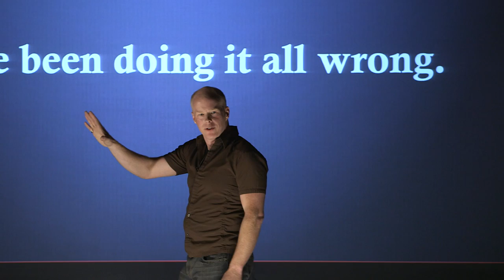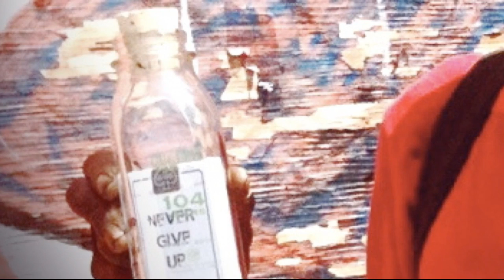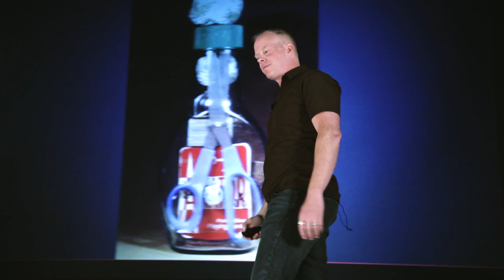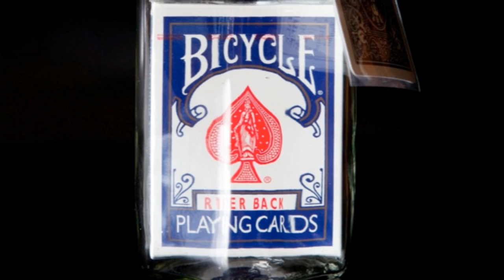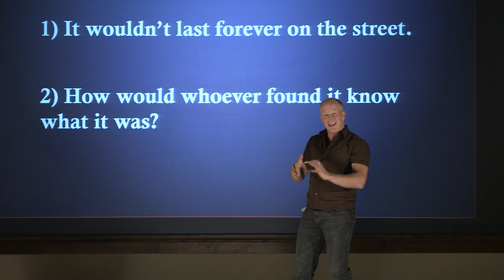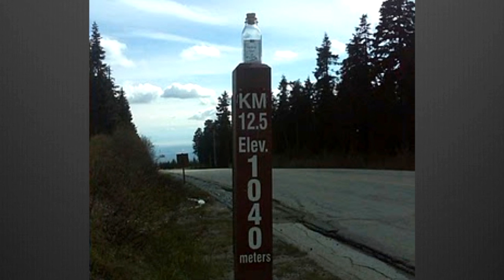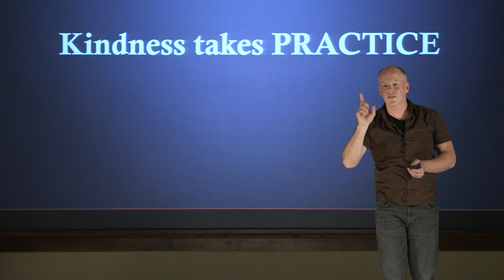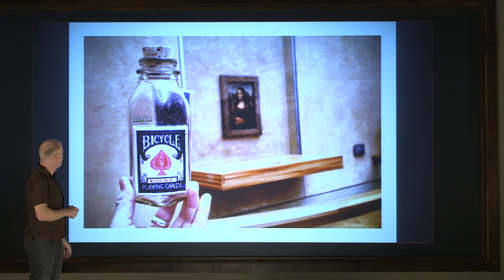We've Been Doing it all Wrong: Jamie D. Grant at TEDxEmory